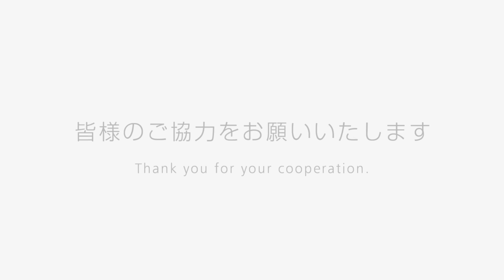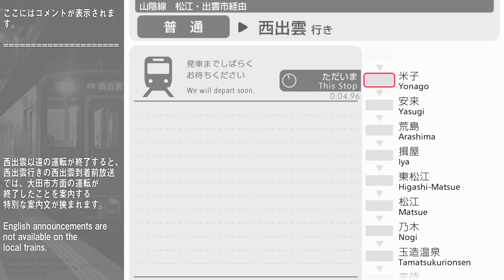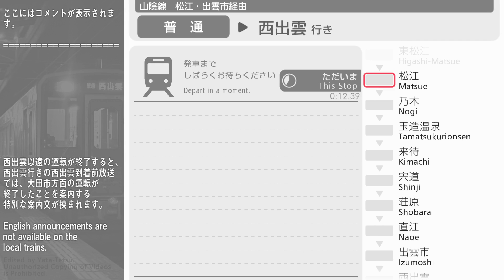車内自動放送 山陰線・普通 西出雲行き Local Train to Nishi-Izumo On Board Announcements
概要欄は必ずお読みください　Read through description please

= 日本語 Jpn. = = = = = = = = = = = = = = = = =

山陰線　普通列車　米子発、西出雲行きの車内自動放送です。西出雲駅は、出雲市から１つ西に進んだところにある駅です。西出雲駅のすぐ西側に車庫があるため、当駅停まりの列車が複数本設定されています。

当駅まで来る列車は２３時ごろまで設定されているのに対し、西出雲より大田市・益田方面へ向かう列車の最終は２１時台で、かなり早い時間帯に運行を終了してしまいます。西出雲より先の運転が終了してから当駅に到着する列車では、西出雲より先の列車の運転が終了した旨の案内が入ります。今回はその案内放送を目当てに録音してきました。

なお、大田市方面の列車が終了した旨の案内は、西出雲駅到着前放送でのみ聞けます。

■録音に使用した機材と動画編集ソフト
マイク　駅放送：ECM-G5M、車内放送：ECM-CZ10
ICレコーダー　DR-05

= English = = = = = = = = = = = = = = = = = = =
Welcome to Yata-Tetsu's Station & Train Announcements Channel from Japan!

The in-train automated announcements on a San-in line local train from Yonago to Nishi-Izumo via Izumoshi.

This train arrives at Nishi-Izumo after the last westbound service from Nishi-Izumo onward has departed, so an irregular announcement which says 'please note that the last westbound train has already gone' is given upon arrival at Nishi-Izumo.
Including above message, all information is given in Japanbese only.

[Notes]
I'm sorry but no requests will be accepted.
This is an unofficial channel of railroad companies.

[Copying My Videos, Using Sounds or Contents in My Videos]